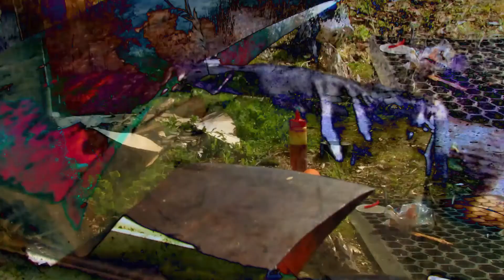planofa Bush Lounge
ba-shlaunge